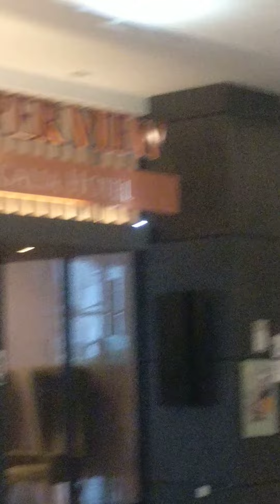At Regalia Suete Hotel Kuala Lumpur Malaysia Super Nice View at Lobby Area/@dhell Francisco